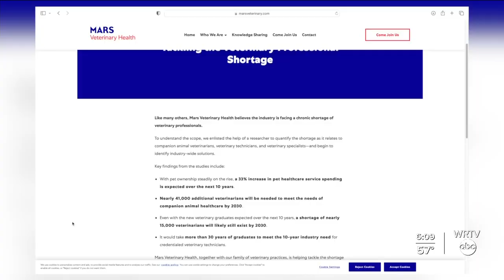Veterinarian clinics face staffing shortages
Area veterinarian clinics struggle with staffing shortages.